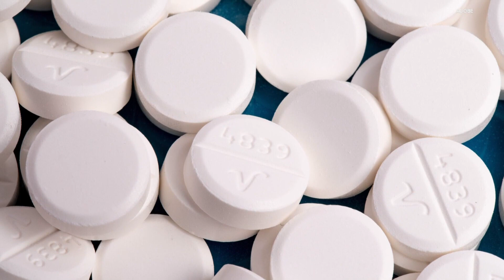DEA says fentanyl is biggest challenge it's facing in Marion County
The DEA says now is the time to talk to your kids about the fentanyl opioid crisis, with the new school year right around the corner.